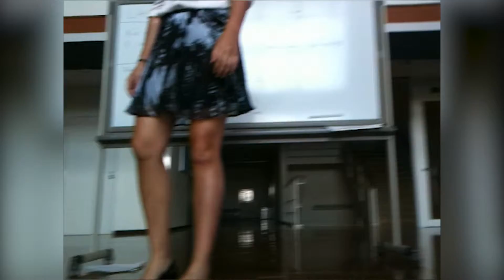Tsukuba STEM DODEA Robotics 2014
November or something. I can't remember. I made this ages ago. It's ight, just need to get it online in case my harddrive blows up.